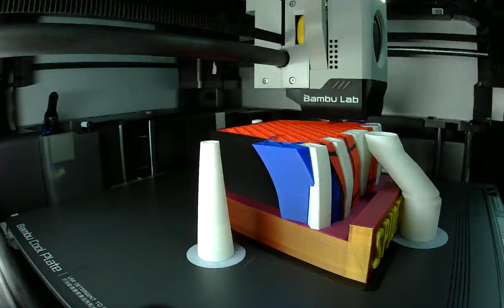Bambu Lab X1-Carbon Combo six colors spider man